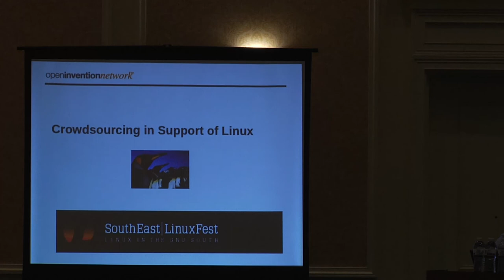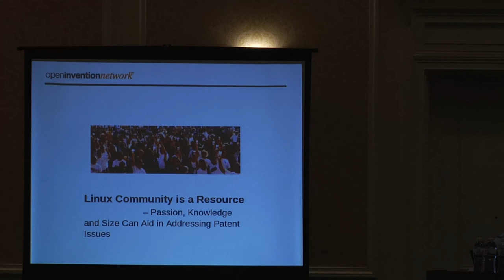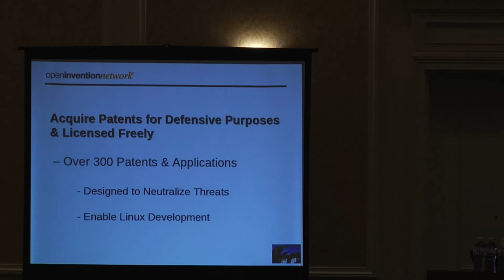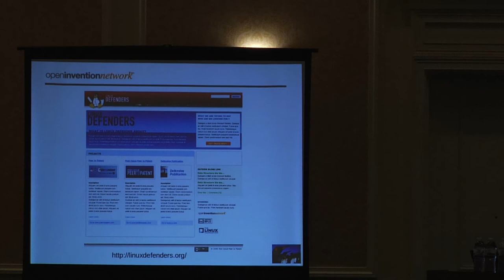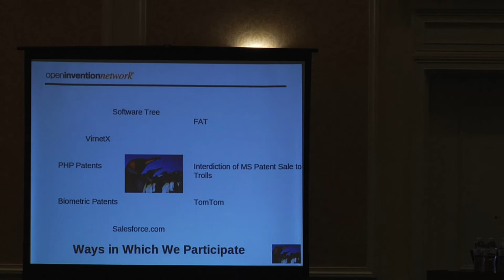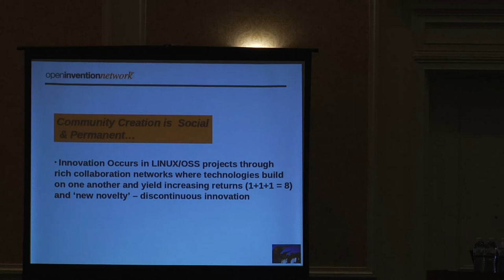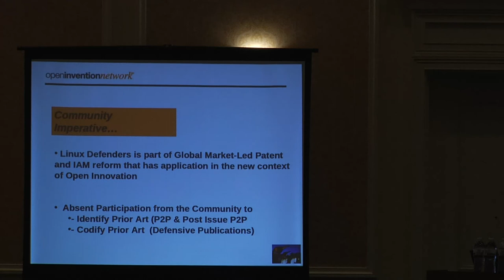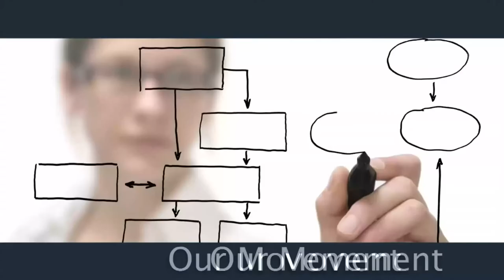2011 SouthEast LinuxFest - Keith Bergelt - Crowd Sourcing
2011 SouthEast LinuxFest - Keith Bergelt - Case Study:  Crowd Sourcing Effectively Protecting the Open Source Community

(Apologies for the video framing and light level ... all 2011 SELF video is produced entirely from start to finish from volunteers.   We're still getting the hang of this.)